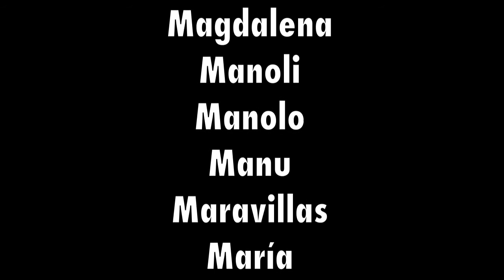Nos vemos el año que viene... - La Caseta Azul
¡¡¡Gracias!!! Gracias a todas las personas que hacen y componen La Caseta Azul. Con este vídeo ponemos punto y final a las Fiestas de Cehegín 2013. Nos vemos el año que viene.